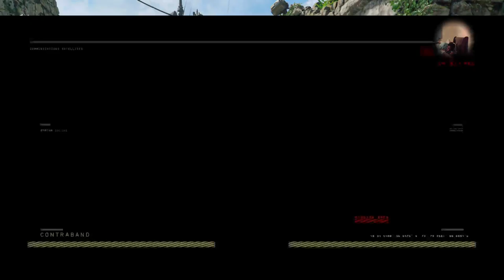Fat Guy N Preggo